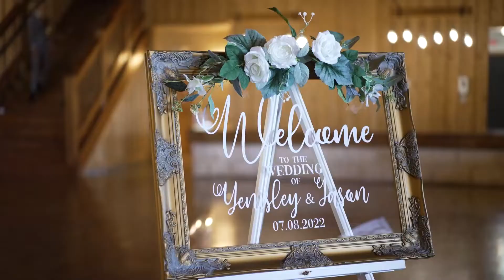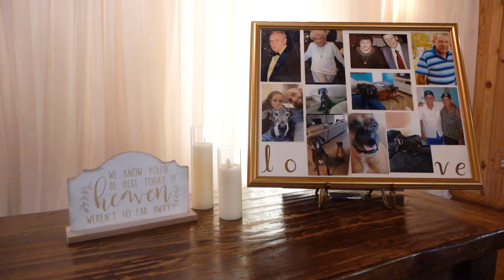Jason & Yenisley: highlight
Jason & Yenisley had a party that no one would forget along with the best wedding party any couple could have asked for! Congrats ya'll!

VENUE:  The Springs Event Venues Denton – The Ranch
PHOTOGRAPHER: Brittany Barclay Photography
VIDEOGRAPHER: Chey Chey Photography
FLORIST:   Andy’s Floral Events
CAKE ARTIST:  The London Baker
DJ & PHOTOBOOTH: All Access DJ – Derious
TUXES: Men’s Warehouse
CATERER:   Texas Catering
Date: July 8, 2022